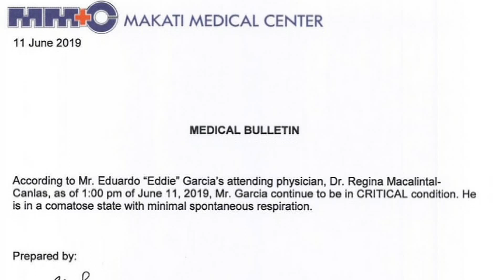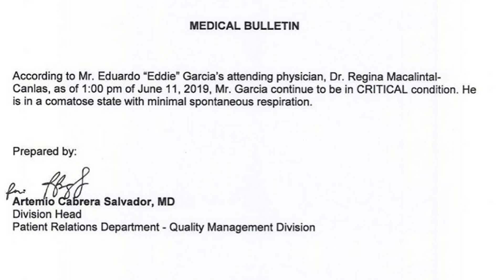EDDIE GARCIA Naka-LIFE SUPP0RT NA!!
Patuloy ang pagdarasal ng mga kaibigan at kaanak ni Sir Eddie Garcia dahil hangang sa kasalukuyan ay nasa kritikal stage pa rin ito.